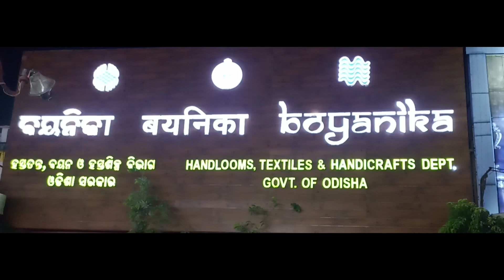ବାହାଘର Special ସମଲପୁରି ପାଟ ଶାଢ଼ୀ/New Design Sambalpuri Pata Saree/Wholesale Sambalpuri Pata Saree